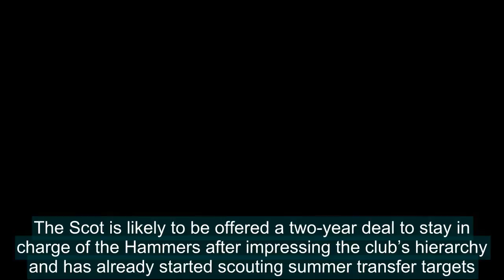Moyes set for contract talks with West Ham once safety is secured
West Ham manager David Moyes will hold talks over a new contract as soon as their Premier League status is secured and wants a hands-on role in player recruitment.The Scot is likely to be offered a two-year deal to stay in charge of the Hammers after impressing the club’s hierarchy and has already s
[Title],  Moyes,set,contract,talks,West,Ham,safety,secured